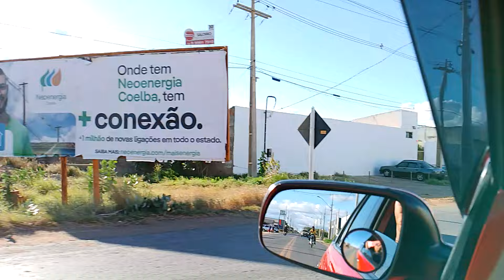BAIRRO COPIRECÊ🌱 LOTEAMENTO BETEL🌵 IRECÊ BA 🌿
EXCELENTE DIA DO TRABALHADOR PRA TODOS NÓS 👍 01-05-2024✌️